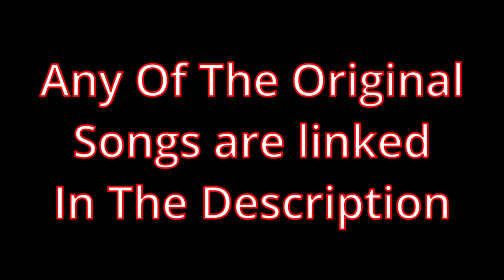Top 5 BEST Non-Copyrighted Songs To Use In Fortnite Montages 2024 (Clean)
Top 5 NON-COPYRIGHTED Songs To Use In Your Fortnite Montages (Clean)
(Please Note When Using This Audio Paste This Into Your Description For No Copyright)
0:00 Intro
0:16 Toxic Ends
1:01 Viva La Vida
1:59 Yessir
3:06 Fearless (Look At Description)
4:23 Sunflower
5:53 Outro
Thank You Guys For Watching And Make Sure To Use Code M2B In The Item Shop!!!
Code: M2B
Thank You Guys For All The Support!